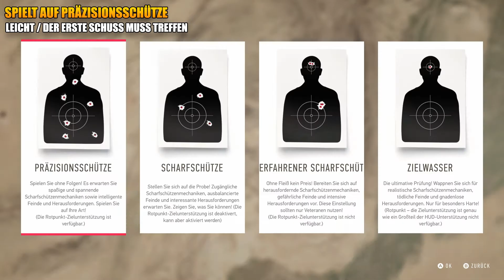Sniper Ghost Warrior Contracts 2 - Ein Schuss ein Treffer - Erfolg/Trophäe Guide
« Mein Discord! »
« Mein Partner! »